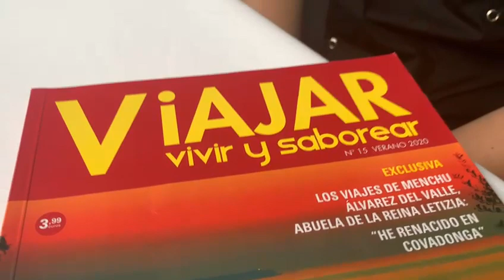Caballa con pisto y huevo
La cocina de vanguardia siempre sorprende, en esta ocasión con una caballa